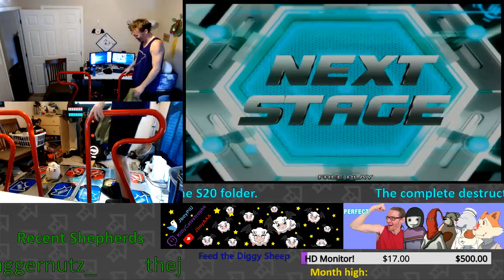Jboy 1950 S20 Rank VJ